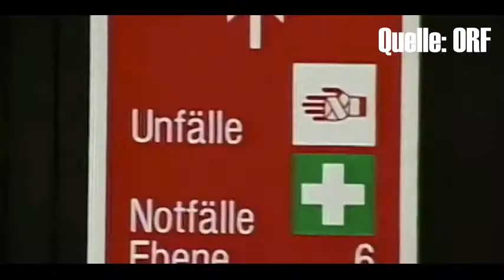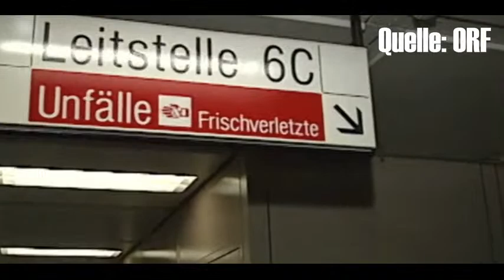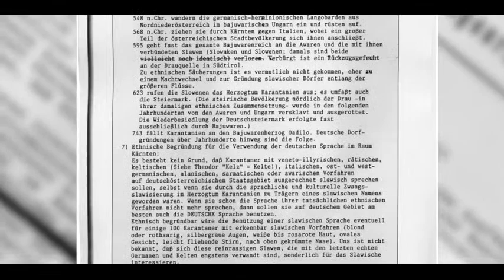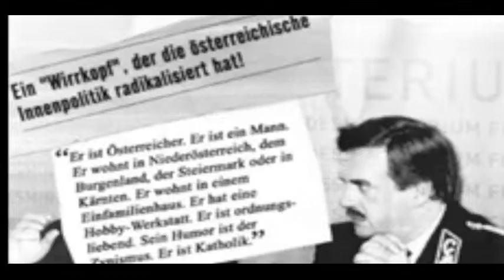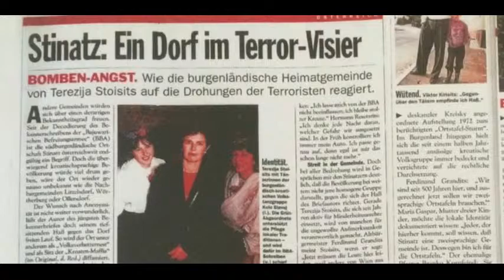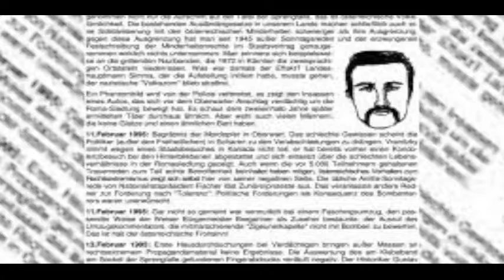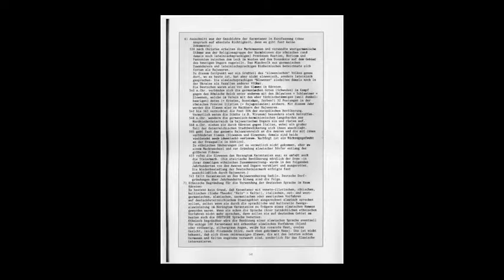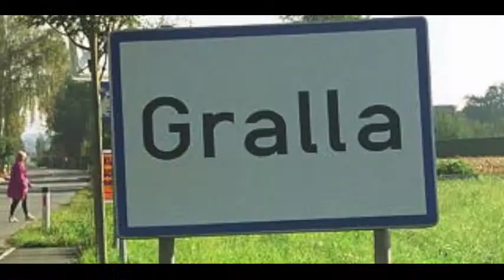UNGEKLÄRTE MORDE 01 - Franz Fuchs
Die rechte Terrorserie spielte den Globalisten in die Hände und schwächte die Anti-EU Bewegung rund um Jörg Haider, egal wie man zu Haider steht. Man könnte mit dem Wissen von Heute fast meinen: "Das war nicht Franz Fuchs alleine - eine Art NATO "Stay Behind" Struktur spielte vermutlich auch entscheidend mit"

►►► UNTERSTÜTZUNG ►►►

►► Unsere Bankverbindung lautet ab sofort:
► Manuel C. MITTAS
► IBAN: AT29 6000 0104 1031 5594
► Kreditinstitut: BAWAG/PSK
��� BIC/SWIFT: BAWAATWWXXX
► Verwendungszweck: UNTERSTÜTZUNG!!

►►► DIESE SENDUNG DARF OHNE SCHRIFTLICHER ZUSTIMMUNG NICHT KOPIERT, ZERSTÜCKELT, ODER ANDERWERTIG VERBREITET WERDEN ►►►